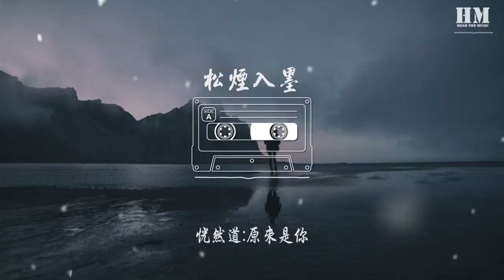Winky诗 - 松烟入墨『总有一砚风雨 流连过峰石贫瘠』【動態歌詞Lyrics】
松烟入墨

00:00  作曲 : Winky诗
00:01  作词 : 择荇
00:16 作词:择荇
00:26 作曲/编曲/演唱:Winky诗
00:36 折一枝寒山凝碧
00:40 上有白雪堆积
00:44 数不出青针瘦密
00:48 云海苍茫万里
00:53 燃一缕苍炱升起
00:56 松香久散不去
01:01 心思如余烬收集
01:05 研磨得如此细腻

01:17 总有一砚风雨
01:22 流连过峰石贫瘠
01:26 夫曰曲水流觞，已为陈迹.
01:31 以千古而序

01:34 总有一纸淋漓
01:38 恣意如虬根百曲
01:42 所谓老树迎客，林海奔啼
01:48 分明是墨乡故里

02:24 拨一炉枯炭未熄
02:27 琥珀剔透欲滴
02:32 避不开春潮带雨
02:36 老街晒薪临溪

02:41 投一把丁香碎粒
02:45 捣作丹青浓郁
02:49 光阴被冻入胶泥
02:54 玲珑似一方印玺
03:01 总有一砚风雨
03:06 流连过峰石贫瘠
03:10 夫曰曲水流觞，已为陈迹
03:15 以千古而序

03:18 总有一纸淋漓
03:22 恣意如虬根百曲
03:27 所谓老树迎客，林海奔啼
03:32 分明是墨乡故里

03:43 听说一点如漆
03:47 是游龙灵眸初启
03:51 几欲腾空破壁，扶摇而去
03:56 将天地洞悉

04:00 听说一行绝句
04:05 残艳似故人手笔
04:09 或于牌楼村驿，藤黄扇底
04:14 恍然道:原来是你